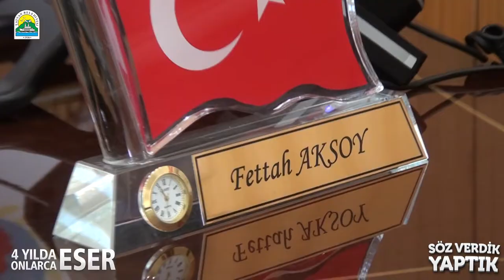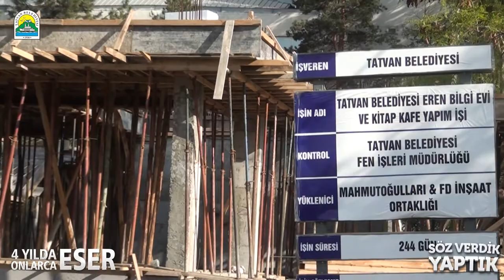Tatvan Belediyesi | Söz Verdik Yaptık